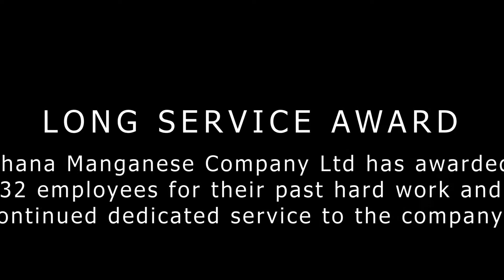LONG SERVICE AWARD -GMC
GMC has awarded its long servicing staff